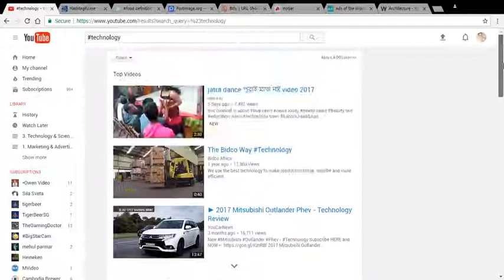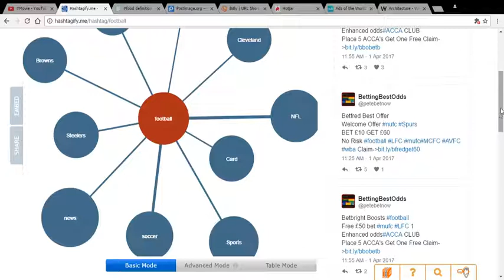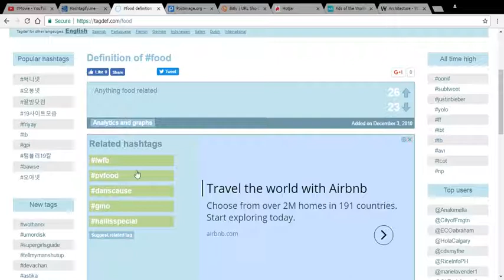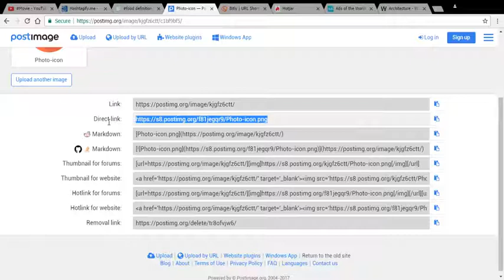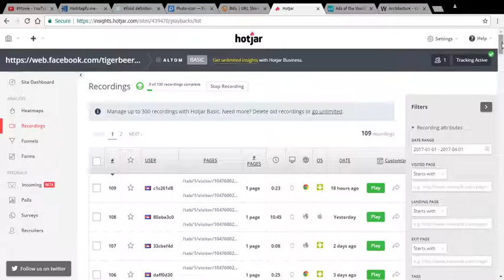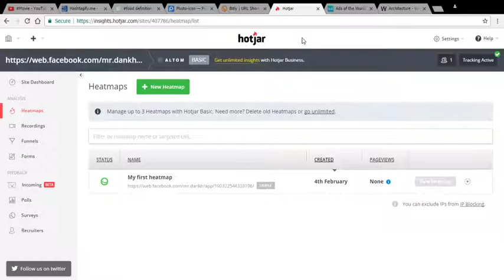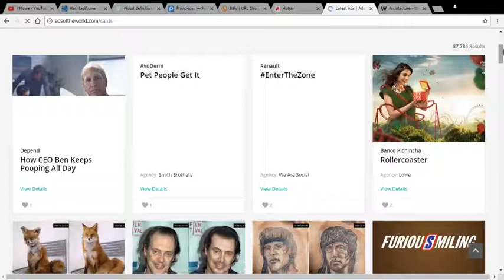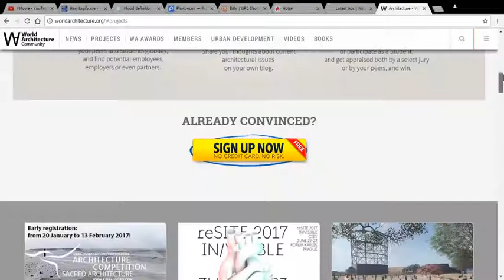Best Website Builder | Free Advertising Online | Online Marketing | Hashtag sign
Get your best website builder and Online Marketing Tips!

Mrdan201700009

print ads
advertisement ideas
best ads
best advertising
good advertisements
popular advertisements
best print ads
free advertising
free advertising sites
free advertising online
online marketing
social media marketing
digital marketing
best ads ever
advertising companies
digital advertising agency
advertising agencies
online advertising companies
advertising agency
online advertising agency
top advertising agencies
ad design
ad print
famous advertisements
best advertising agencies
advertise
best commercials
best ads 2016
best ads of 2016
best commercials 2016
press ad
creative printing
advertising campaign
hashtag sign
hashtags for instagram
best website builder
website builders
top 10 website builders
great website design
best website designers
web design
website builder
best website builder 2016
free website builders
online website builder
website builder reviews
free online website builder
web page builder